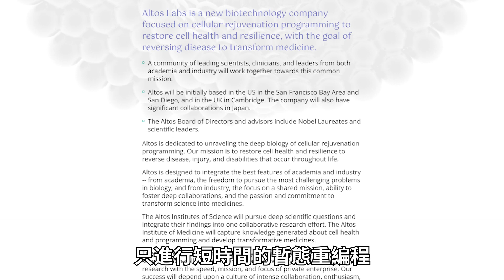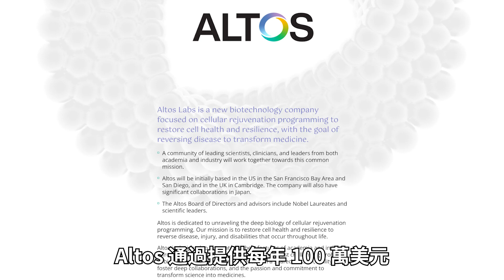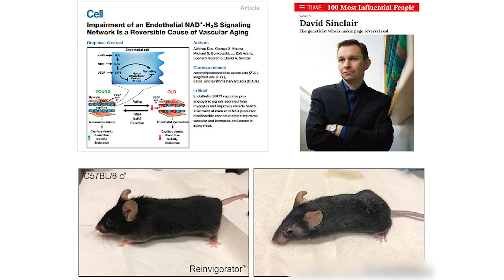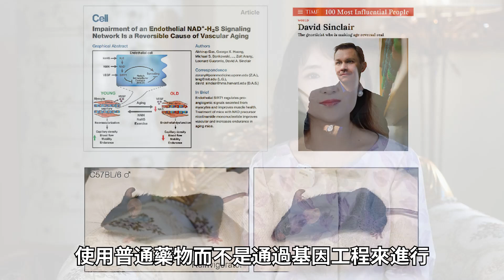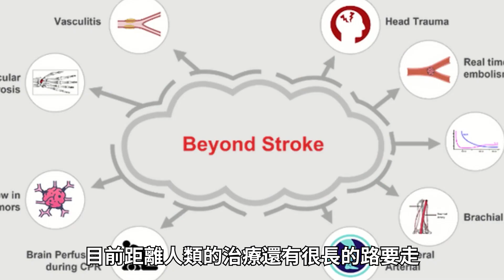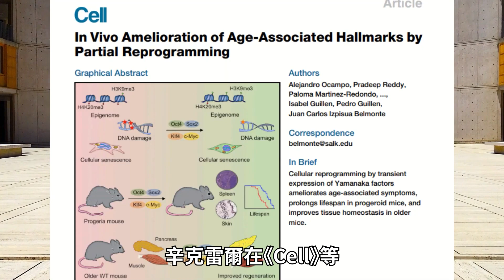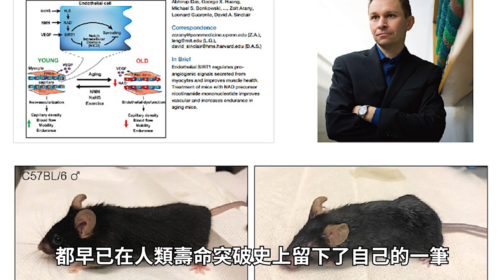💰有Money得永生💸💸💸富豪们的“永生之梦”可以实现吗？ | 華爾街週報Wall Street Weekly Report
全球首富贝索斯脚下的两座大山，一座叫作亚马逊，改写了人类的交易历史；另一座叫作蓝色起源，直接与“钢铁侠”的SpaceX叫板、开创了人类的首次太空旅行……然而，57岁的首富现在正在一掷千金的领域——是“延长人类寿命”的技术。